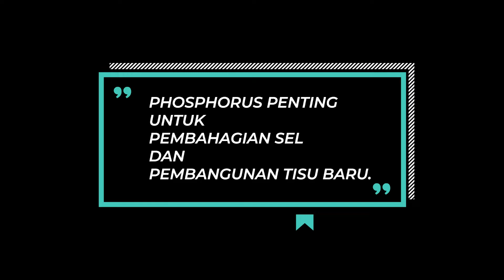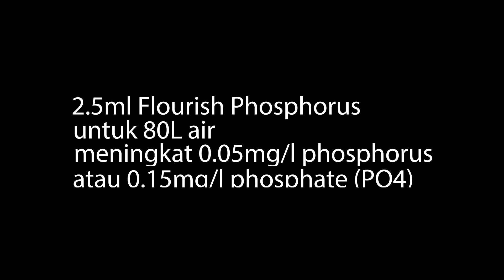Seachem Flourish Phosphorus [ENG SUB]